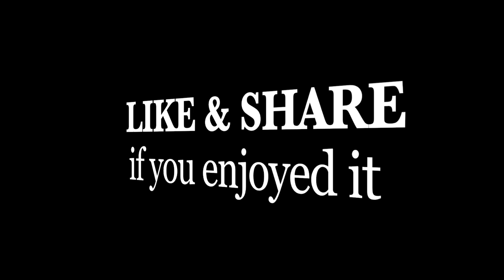Going to a Cottage at Kob Srov Lake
I'm driving from Phnom Penh city to Boeung Kob Srov or Kob Srov Lake at north-western part of Phnom Penh. On the way there, I bought raw corns and boiled corns for burning/grilling. I arrived a cottage by Kob Srov Lake and saw a fisherman's going to check his fishing traps. When he's back, he got lots of fishes. I wanted to buy some small fishes but he gave me for free.